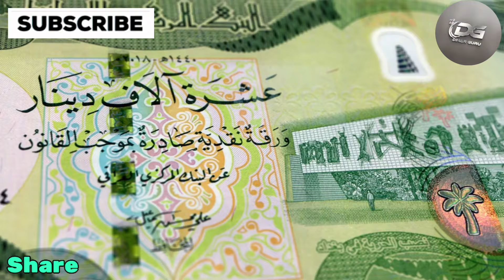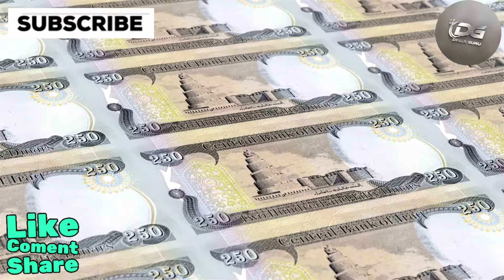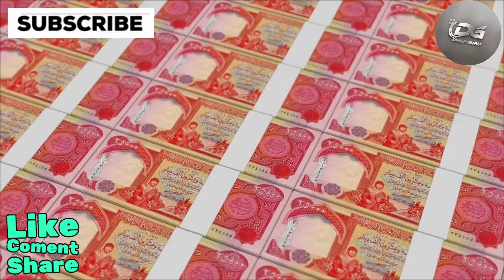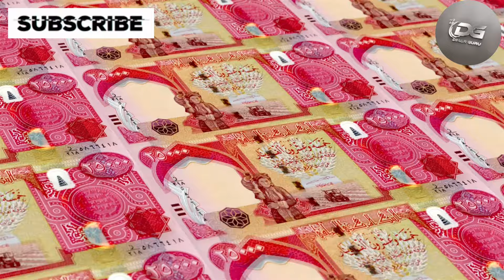Iraqi Dinar Zeros to Heroes | The 1 to 1 Mystery | Next Big Revaluation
Welcome back to Dinar Guru! I'm your host, Sophia.
In today's update, Iraq had a significant meeting with the International Finance Corporation this weekend, marking another step forward on the global stage. Everything is progressing smoothly in Iraq, and there's still an excellent chance we might get to exchange quietly before the new rate is published in the Gazette. They seem to be keeping things under wraps, reminiscent of how Kuwait managed to keep communication silent before their revaluation was known globally. However, with today's internet connectivity, such secrecy would be challenging to maintain.

I recently spoke to my bank source, and here's the scoop: when Iraq drops the zeros from their currency, citizens will have a set number of days to exchange their old notes for new, lower denominations. This will be a 1-to-1 exchange, not 1 dollar for 1 dinar, but rather a 25,000 dinar note will become a 25 dinar note. Inside Iraq, the dinar is expected to revalue to just over $1. Now you can see why they've kept it at 1320. This 1-to-1 exchange is specific to in-country transactions and does not apply outside Iraq.

Iraq RV
Iraq Reform
iraqidinar
dinar guru updates
iraqi dinar